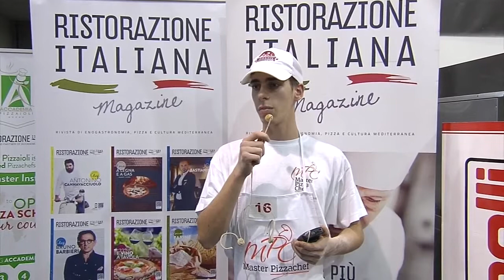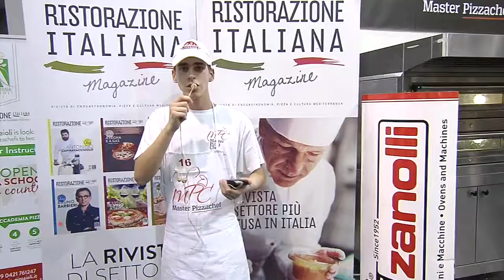Master Pizza Champion - Nicolò Torelli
Master Pizza Chef gara di Pizza in Teglia svoltasi a Roma il 10 novembre 2014 presso la Fiera ‘Roma da Gustare'